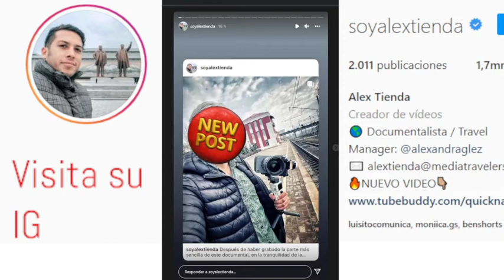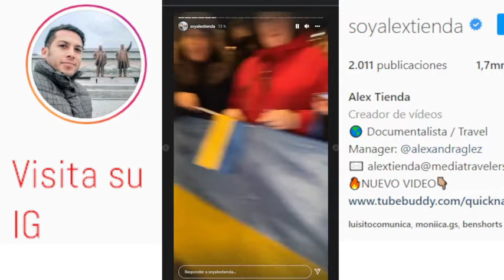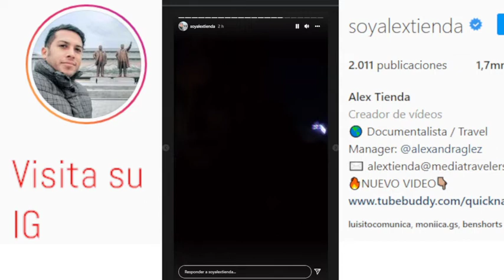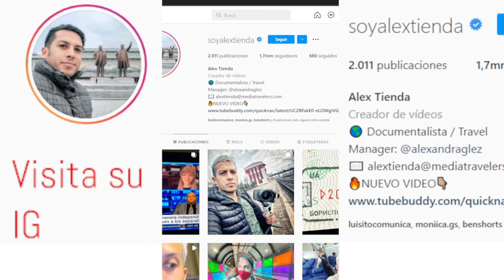🔴 Situación en tiempo real en Ucrania | Alex Tienda 🔴